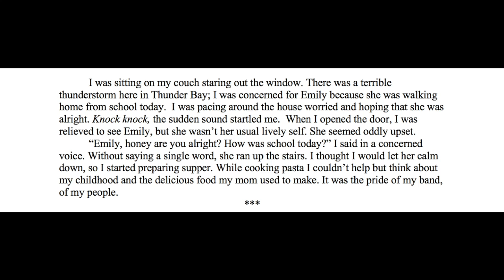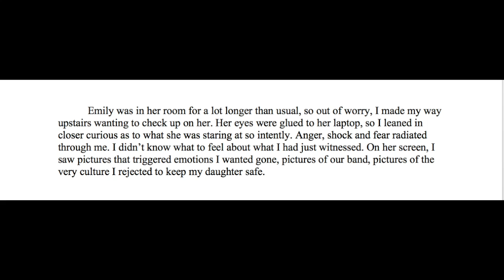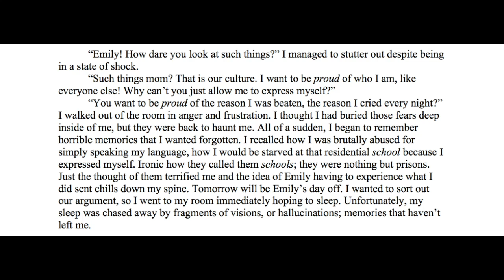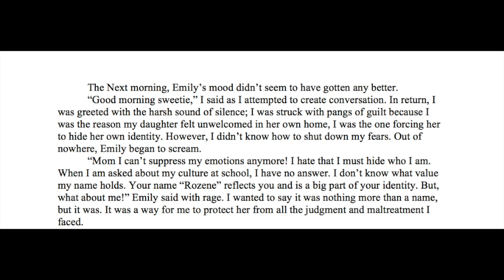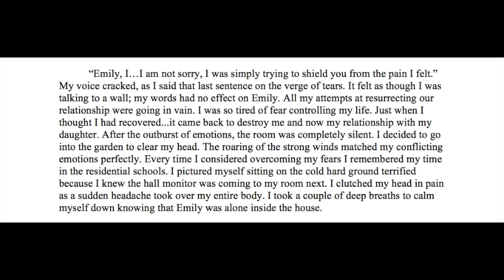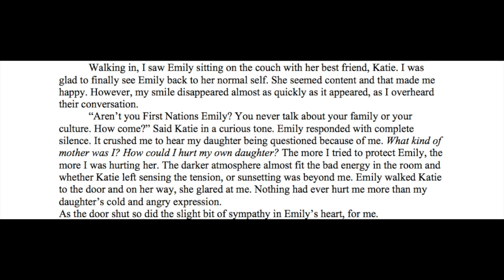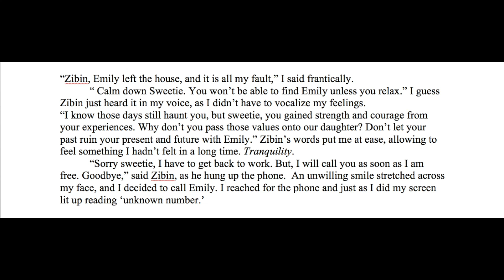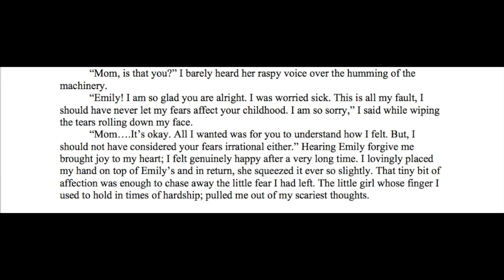Suppressedd Emotions/ english short story By:Roshana Rana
This video is about Suppressedd Emotions